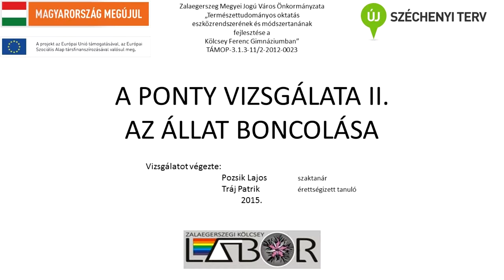A ponty vizsgálata II az állat boncolás